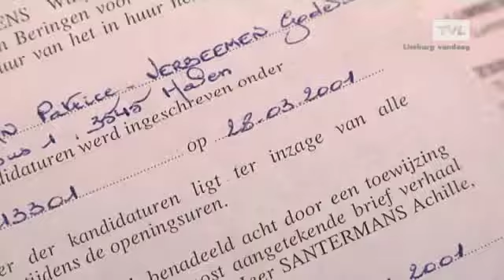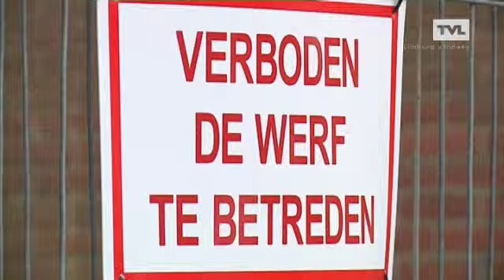Huurprijzen nog te betalen?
12/06/2013 Limburg Vandaag (TVL)